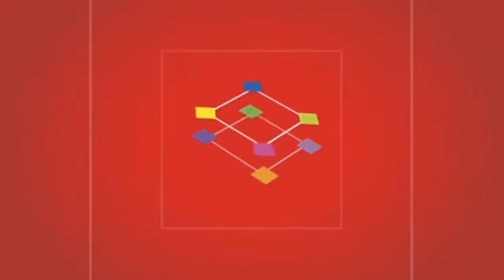Hwarang: La juventud guerrera del poeta dorama - Tráiler en español latino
Promo del canal Willax de Hwarang.
Desde este domingo 10 de abril, a las 2:00 pm (Hora Perú), no te pierdas el GRAN ESTRENO "Hwarang: La Juventud del Poeta Guerrero". Uno de los doramas más esperados por todos, con las actuaciones estelares de Park Seo Joon y Park Hyung Sik, además de la participación especial de Kim Taehyung "V" de BTS y Choi Min Ho de SHINee.